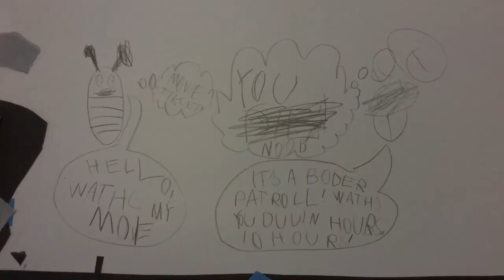THE LOL traileri - Elokuvaklubi Vilinä, Kevät 2019